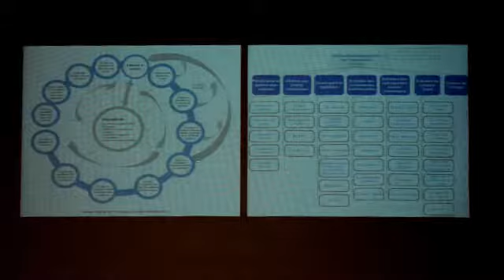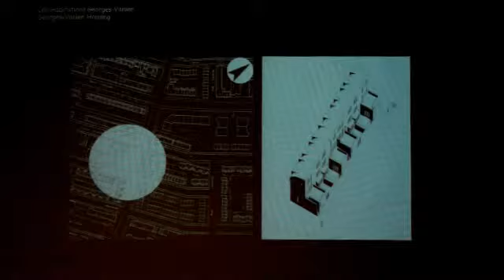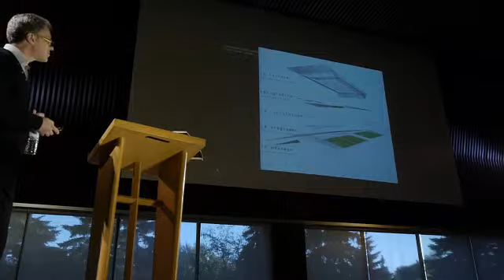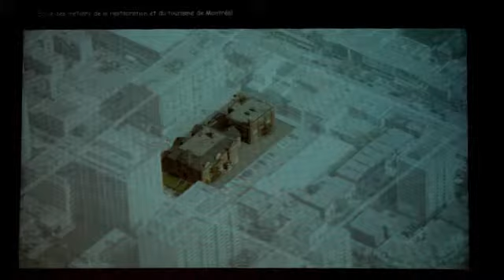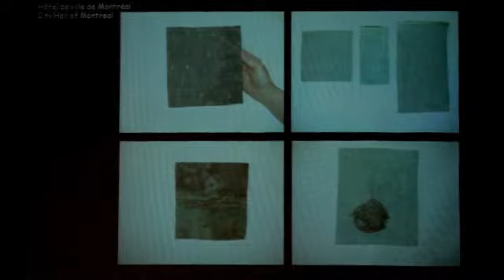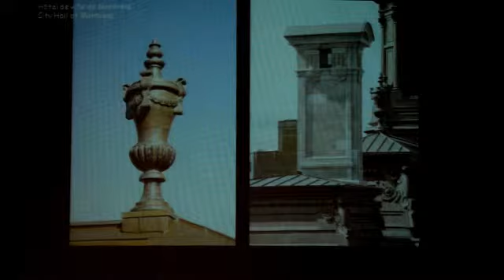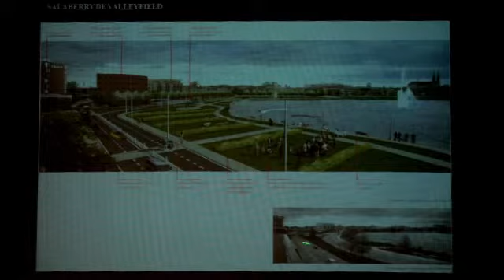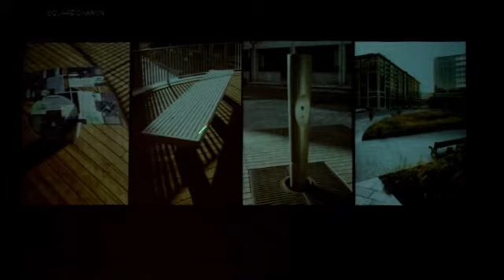Laurentian Architecture Laurentienne | Richard de la Riva Talk, October 2, 2013